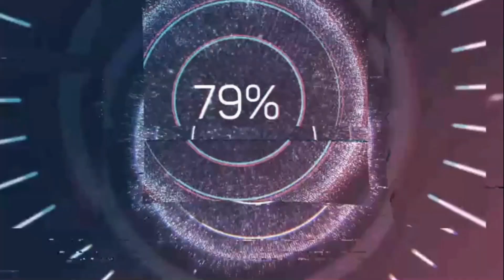Üç Kız Kardeş 50. Bölüm Neden Yok ! Ne Zaman Yayınlanacak ?